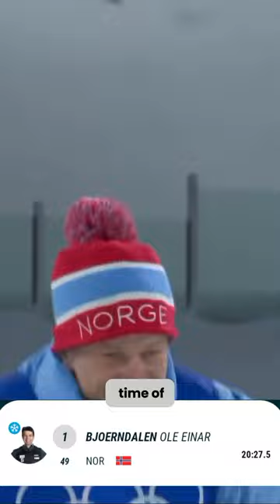BIATHLON: Bjørndalen 🇧🇻 × Fouarcade 🇨🇵 × Bø 🇧🇻 - who is faster?